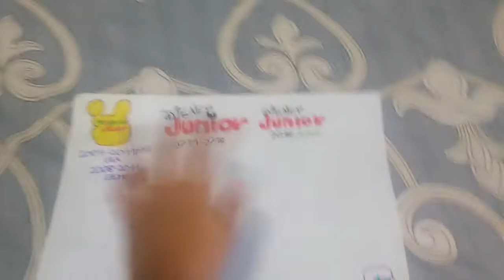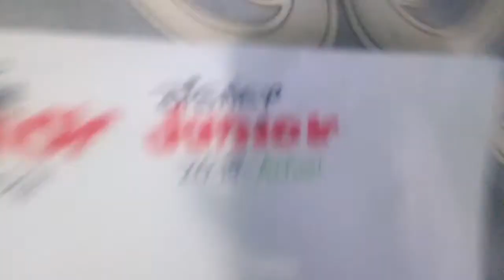La historia de los logos de Disney junior 2011-2019 para Alejandro logos y mas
Para Alejandro logos y mas ya viene la historia de rcn nuestra tele